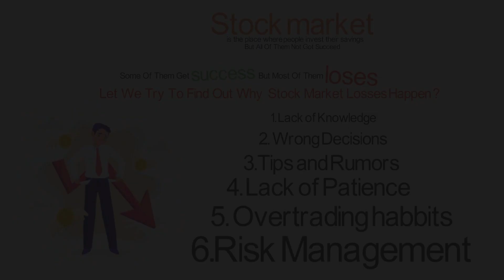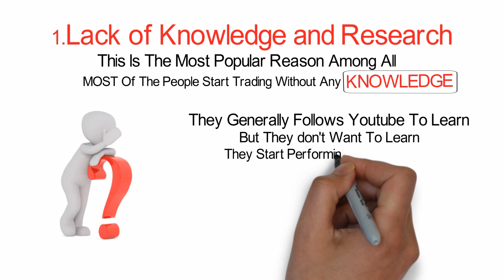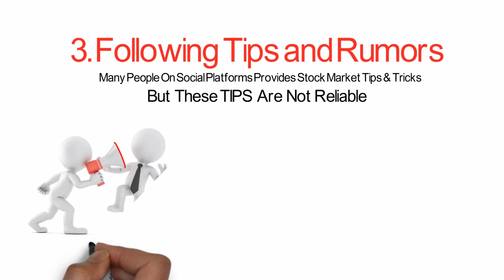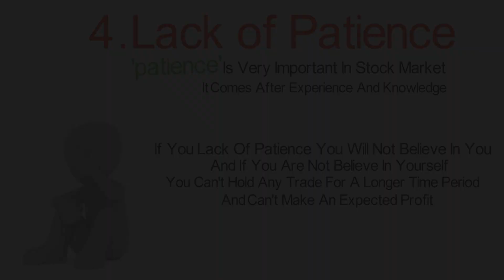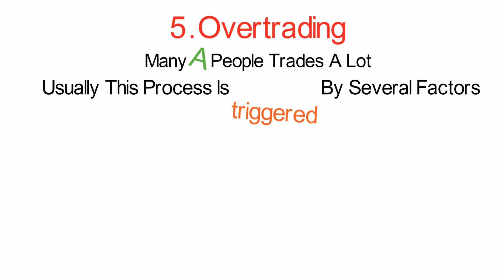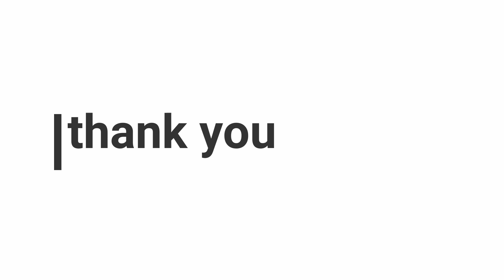why people lose money in stock market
why losses are happen in stock market?
losses happens in stock market why?
Stock Market Mistakes
Investing Errors
Trading Mistakes
Stock Market Losses
Common Investing Mistakes
Avoiding Stock Market Losses
Financial Education
Investing Tips
Risk Management
Stock Market Education
Investing Mistakes To Avoid
Stock Market Beginners
Investing Lessons
Financial Literacy
Trading Education
Stock Market Risks
Investing Fails
Stock Market Lessons
Stock Market For Beginners
Investing Strategy
Algo Guru